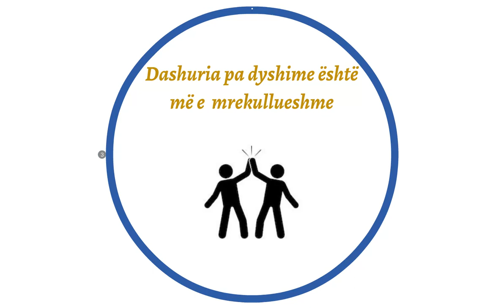Thënie të bukura